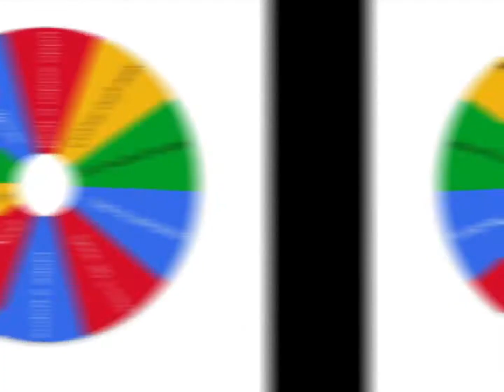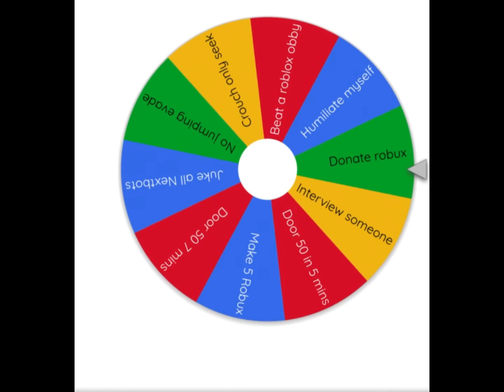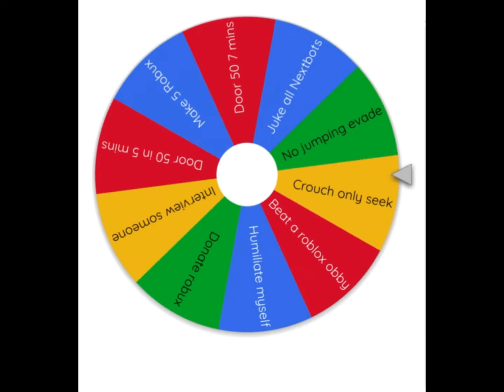I Did Roblox Dares!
Hello guys watch me do doors

Guys since my comments aren’t working you can go to my discord server and leave your name there and I will pick a winner